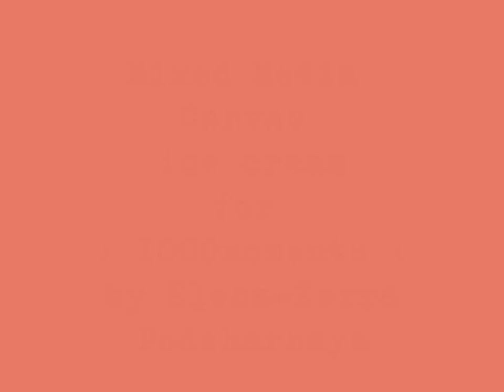Mixed Media Canvas " ice cream " for DT "1000moments.ru"